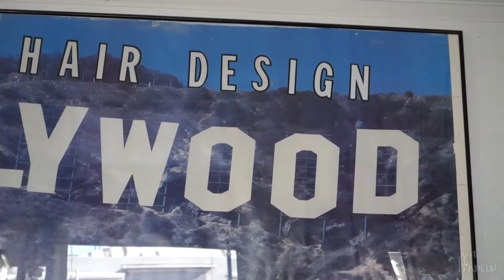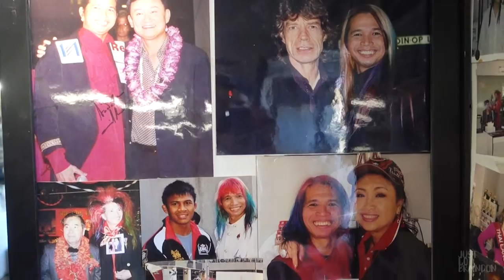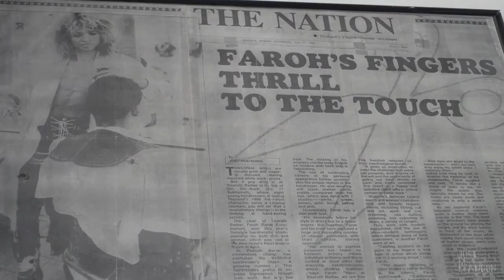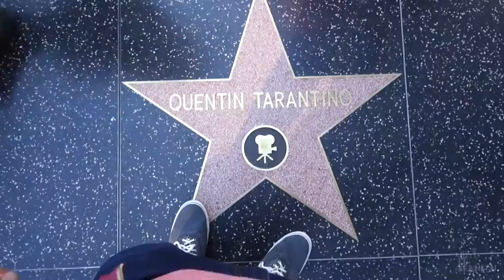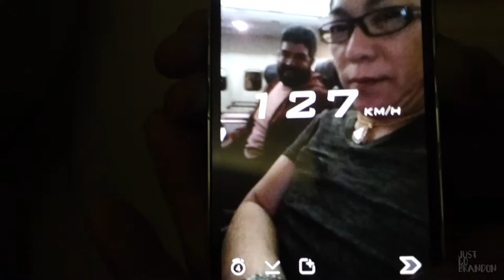MOVIE STAR HAIRCUT FROM FAROH HOLLYWOOD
Please follow Faroh's Instagram. He deserves it!